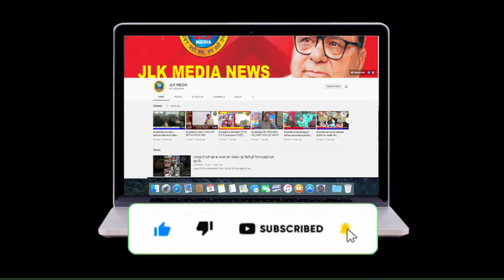JLKMEDIA Traffic Police udhampur chalans vehicles park in wrong side of roads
Traffic Police udhampur chalans vehicles park in wrong side of roads

（￣ー￣）